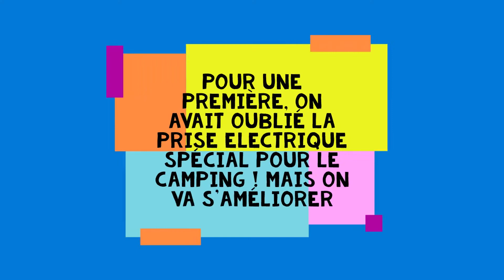#22 1er camping en 2019 en caravane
on vous post une vidéo de notre première fois en camping avec notre première caravane, une Eriba Triton de 1984.
Vous pouvez voir cette caravane dans nos vidéos de Corse 2019.
On est sur la route du Puy de dôme pour le salon du véhicule d'aventure, le SVA aux Martres d'arrière. Il y a plusieurs youtubeurs nomades que l'on suit depuis notre retour de Corse et qui nous ont donné l'envie de devenir nomade à notre tour.
On vous fera une vidéo du SVA.
J'avais commencé à monter une vidéo tuto pour ce vendredi mais je n'ai pas eu le temps de la terminer !